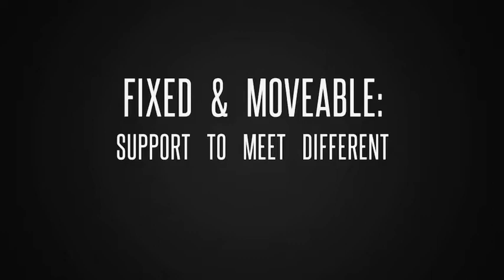Fiber decorticator ( Made in Taiwan ) Applicable: Sisal, Abaca, Pineapple, Banana stem, etc.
Wellbon Enterprise, Co., LTD.
Address: No. 261, Renyong Rd., Renwu Dist., Kaohsiung City 814, Taiwan

Type:
W1 & W1x

3 in 1 Original Design:
One - process to achieve the best quality
+ Extracting
+ Water flushing
+ Brushing

Application:
Sisal, Pineapple, Abaca, Banana stem, Others

Features:
1. Replaceable Blades Design
2. Special Treatments of Blades
3. Moveable Design
4. Made In Taiwan With High Quality Standards
By Taiwanese owned factories and Taiwanese team in Taiwan

Clip & Music from Quick

sisal decorticator
decorticating machine
pineapple fiber
abaca fiber
banana fiber decorticaor
banana stem decorticator
banana fiber
natural fiber
fiber decorticator
Stripping Machine